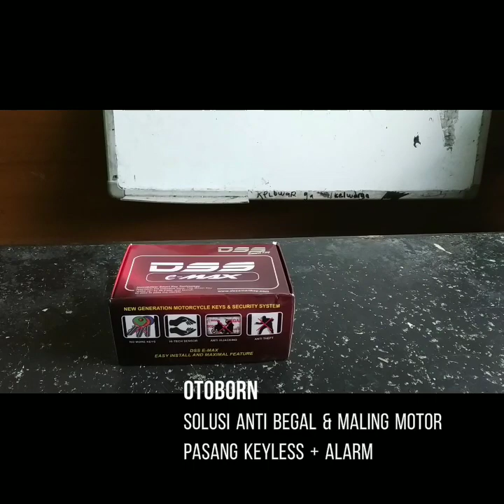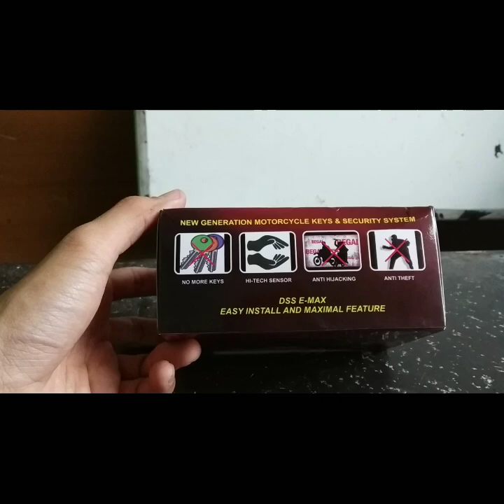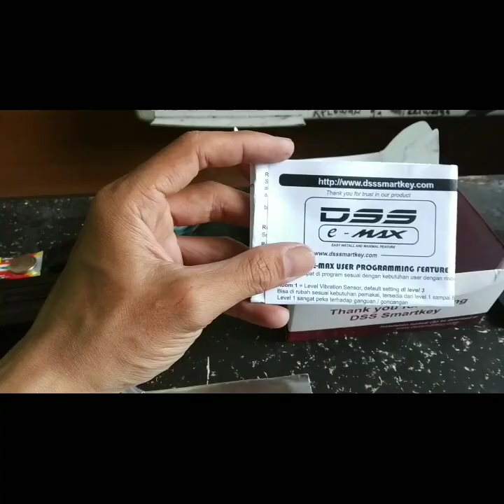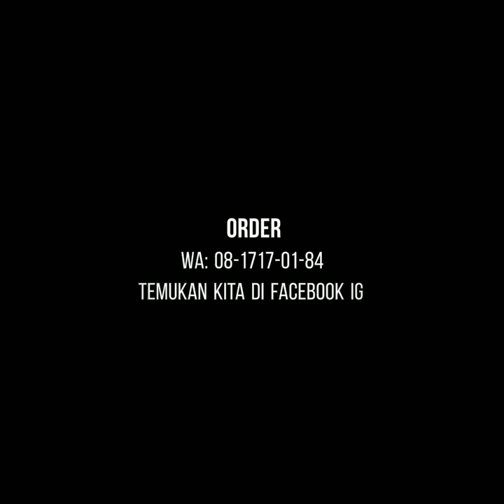Unboxing DSS e-Max Immobilizer Smart Key Technology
Unboxing DSS Immobilizer Smart Key Technology untuk sepeda motor. Kali ini mau pasang di skutik murah yang belum ada fitur keamanan seperti alarm.  Dan bonusnya keyless loh. Jadi, pengoperasian kontak sepeda motor tidak lagi mengandalkan kunci manual konvensional. Cukup dengan teknik tersendiri dengan jangkauan remote maka motor lebih aman dan lebih praktis dioperasikan.